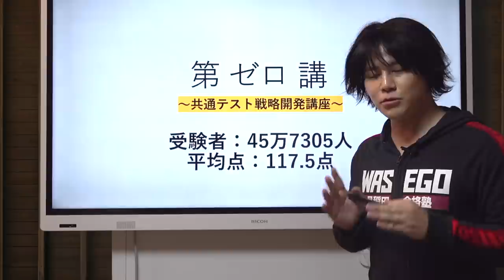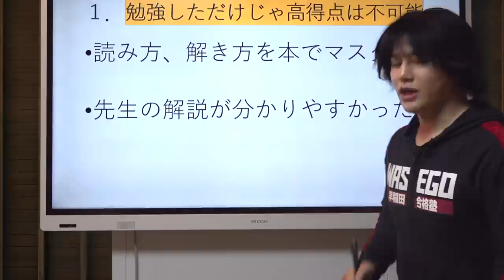ユーテラ授業チャンネル国語講師ついに登場！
共通テスト国語対策第0講【戦略】